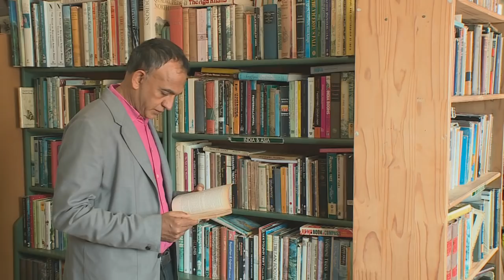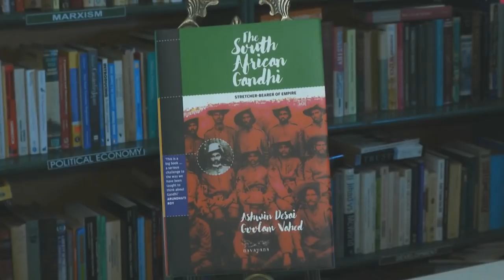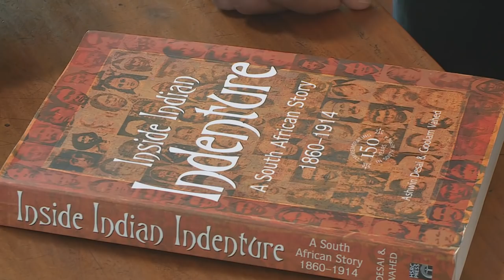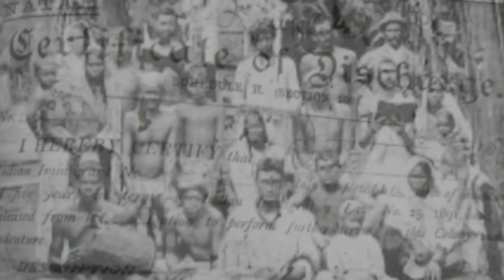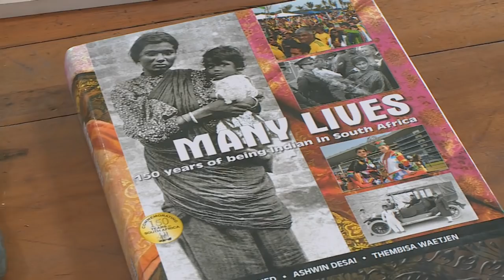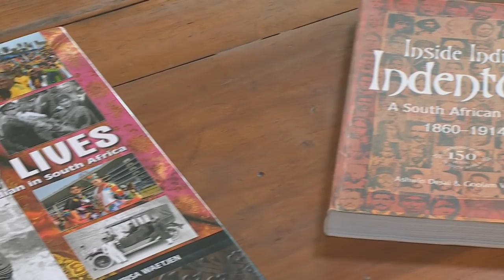Interview with Dr Ashwin Desai : Indian Indenture in South Africa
Doctor Ashwin Desai has applied his training as a sociologist to bring the human aspects of history to life – especially in telling the story of the indentured workers.  It’s all part of the epic African journey of the Indian diaspora – as he explained to Kerusha...